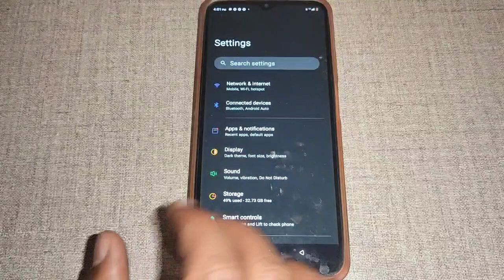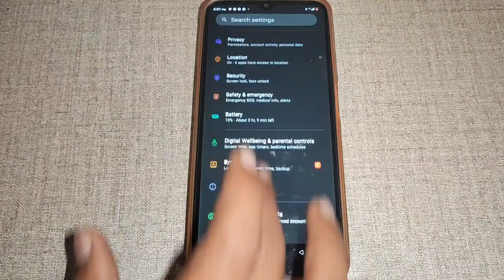realme c11 me WiFi data usage check kaise,how to check WiFi data usage realme c11